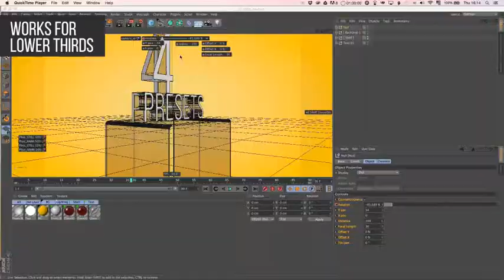All Around Glass Rig || Videohive Cinema 4D Templates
The All Around Cinema 4d Rig, is a set of 4 presets that allow Cinema 4D users to quickly and easily create short text animations of glassy text. The presets allow a great deal of customization and they come with easy built-in controls so that you can modify them in no time. It basically works as a studio set-up, with not lighting required. Includes rendering presets.